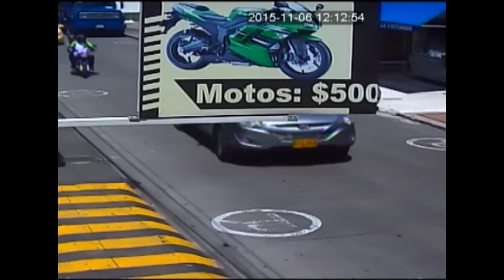En el centro de Pereira ladrones finjen accidentes para robar en carros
Los delincuentes estarían utilizando dos motocicletas para
engañar a sus víctimas, quienes al darse cuenta que su
vehículo está en perfectas condiciones retornan al volante, sin
embargo sus pertenencias ya no están.